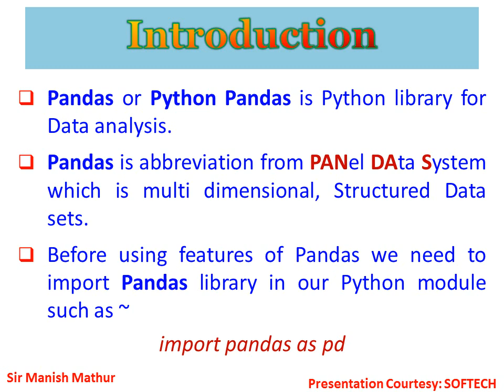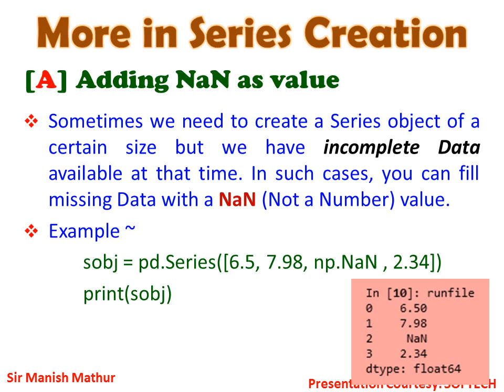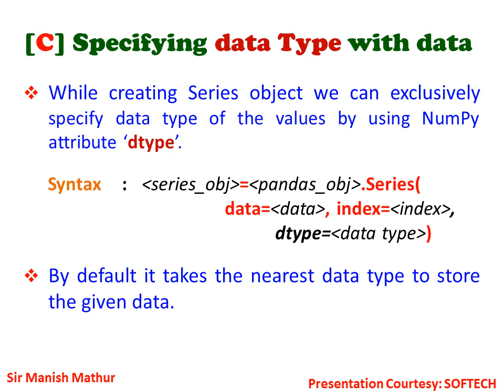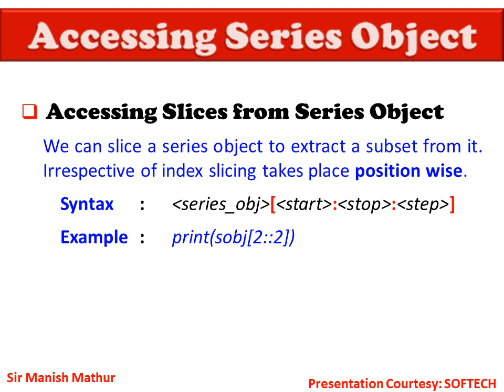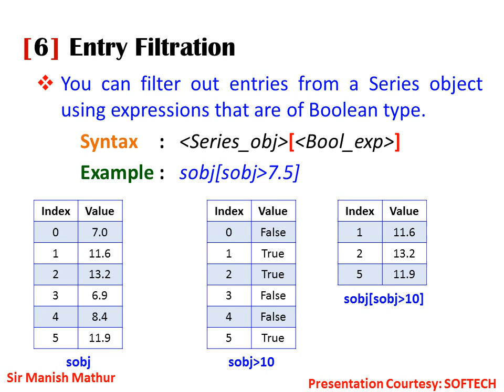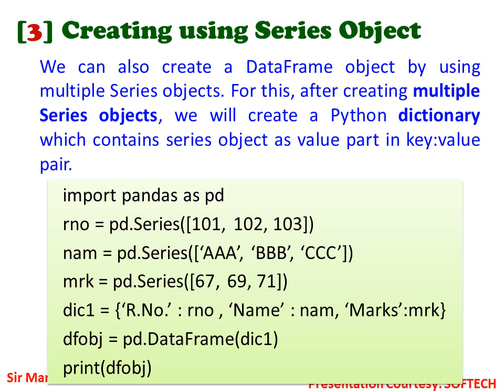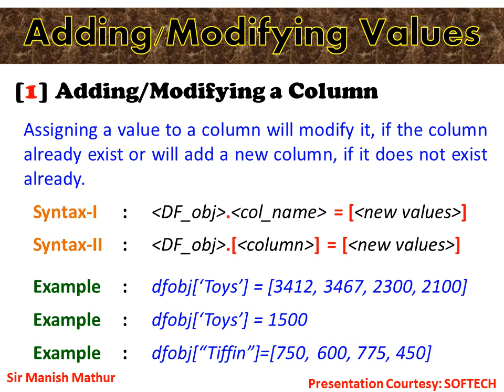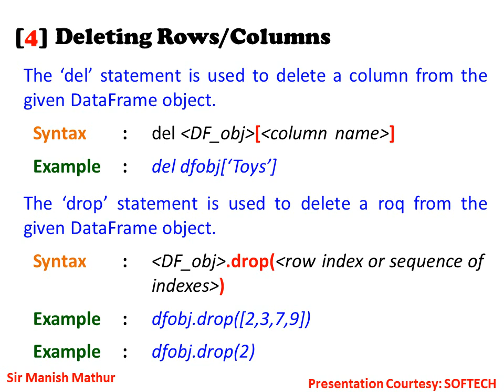Python Pandas - I